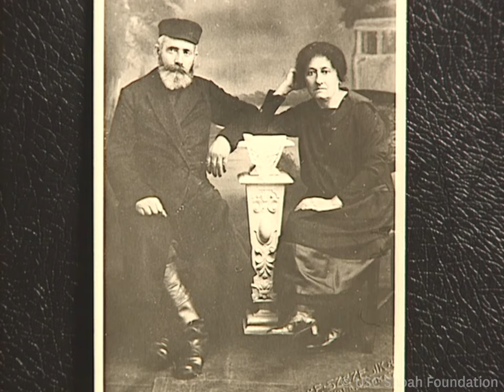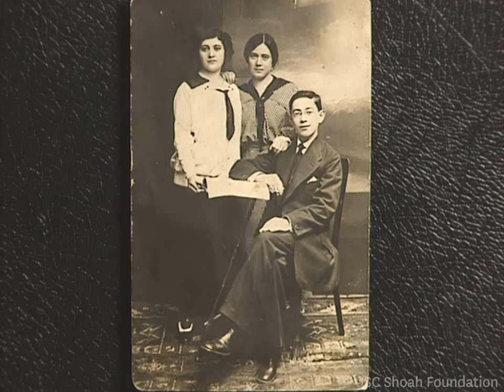Jewish Survivor Ella Mandel | USC Shoah Foundation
This testimony by Holocaust survivor, Ella Mandel, is from USC Shoah Foundation's Visual History Archive®, an online portal that allows users to search through and view more than 55,000 video testimonies of survivors and witnesses of genocide.

In September 2019, Ella's portrait will be featured in USC Shoah Foundation/USC Fisher Museum of Art's exhibition “Facing Survival | David Kassan”. Visit fisher.usc.edu/davidkassan for more information.